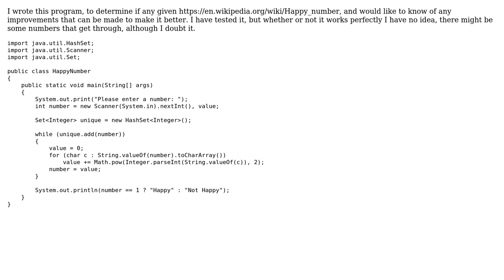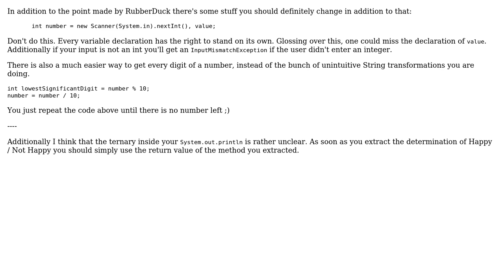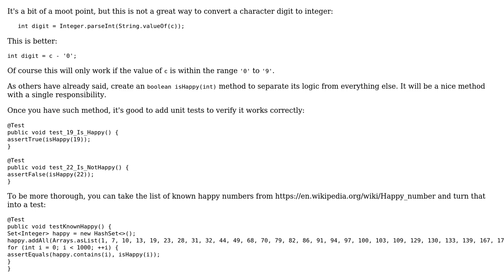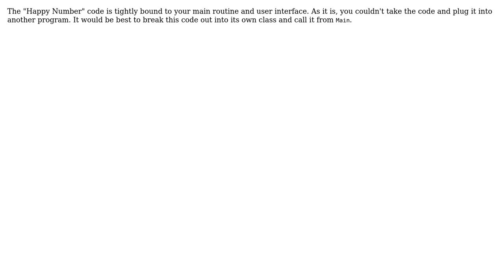Code Review: Happy Number Program (6 Solutions!!)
Code Review: Happy Number Program

With thanks & praise to God, and with thanks to the many people who have made this project possible! | Content (except music & images) licensed under CC BY-SA | Music | Images & others | With thanks to user Vogel612 user Toby Speight user Shadow user RubberDuck user Ross Presser user mdfst13 user janos user ferada user 200_success and the Stack Exchange Network Trademarks are property of their respective owners. You are responsible for your own actions.